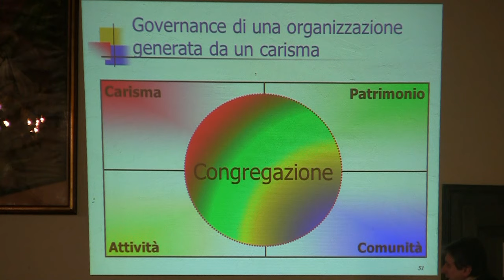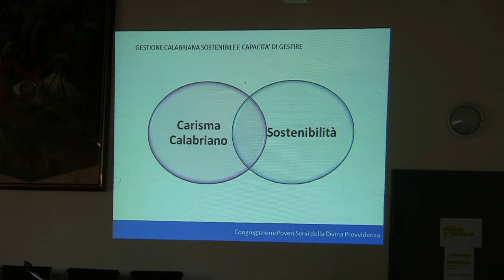Incontro di gestione calabriana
Sintesi dell'assemblea dei gestori della Delegazione San Giovanni Calabria, tenutasi a Maguzzano il 16 e 17 ottobre 2015